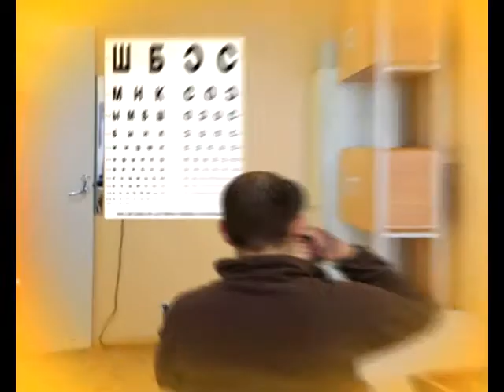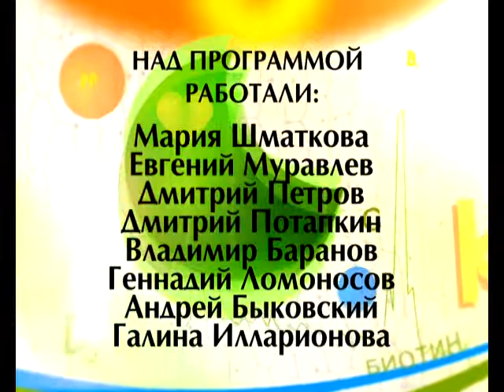Формула здоровья 01 09 2017